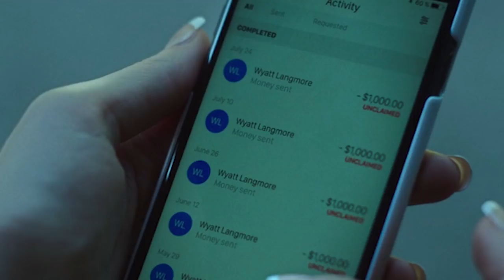Ozark Season 3 Ending Explained | Netflix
Ozark Season 3 ending explained. Recap and review of the third season of Ozark on Netflix.

Ozark is back for season 3 and this is one of the best installments of the series that revolves around the Byrdes. At the end of season 2 they managed to get their casino approved and we pick up at Osage Beach where Marty is still running into problems laundering the cartels money. Wendy is taking the initiative to try to expand the Byrde family business with the help of Helen Pierce.

Ruth Langmore is working at the casino by Marty’s side at the beginning of season 3. She remains loyal even after the Byrde’s eliminated her father Cade Langmore, and she’s still trying to help her cousin Wyatt get to college. Wyatt isn’t talking to her, and ends up getting involved with Darlene Snell.

In Ozark season 3 we meet Wendy’s brother Ben. Ben is bipolar which becomes a problem after he stops taking his meds. He falls in love with Ruth and they fall into a relationship that gets stressed as his condition worsens. Ben spirals as he learns more about Wendy and Marty’s business. First Marty is kidnapped by the Cartel, and then Ruth is hospitalized after an attack by an associate from the Kansas City mob. In a heartbreaking turn Ben becomes a sacrifice after exposing to her daughter that Helen works for the cartel.

This video explains the ending of season 3 of Ozark, and why Ben was sacrificed. Helen makes a move against the Byrdes, but they are able to make themselves more valuable to the cartel to come out on top. The FBI is watching Marty’s every move, and the casino is in jeopardy. Ruth leaves the Byrdes to join Darlene and Wyatt creating a new faction between the Langmores and the Snells.

The ending of season 3 of Ozark on Netflix feels like a cliffhanger that sets up a season 4. The Byrdes are even more under the grip of Navarro, and now all the other criminal factions are lined up against them.

Ozark Season 3: It's six months later, the casino is up and running, but Marty and Wendy are fighting for control of the family's destiny.  Marty preaches keeping the status quo.  Aided by an alliance with Helen and drug cartel leader Omar Navarro, Wendy plots for expansion. But when Wendy's brother Ben comes into town, everyone's lives are thrown into chaos.

The new season stars Emmy Award® Winner Jason Bateman, Emmy Award® Winner Laura Linney, Emmy Award® Winner Julia Garner, Emmy Award® nominee Janet McTeer, Tom Pelphrey, Sofia Hublitz, Skylar Gaertner, Charlie Tahan, Lisa Emery and Jessica Frances Dukes. The series from MRC Television was created by Bill Dubuque and Mark Williams who executive produce alongside Jason Bateman, Chris Mundy and John Shiban.